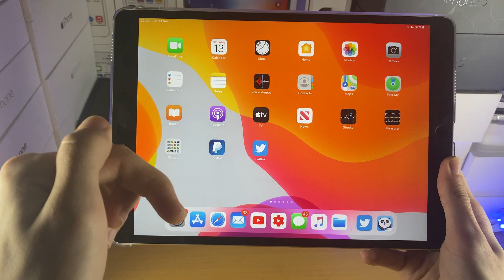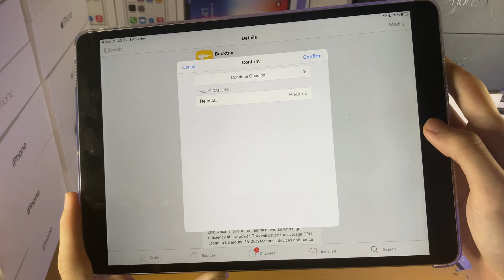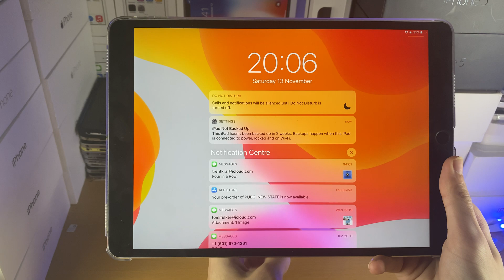How To Get Back Tap on ANY iPad | Full Tutorial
How To Get Back Tap on iPad! Do you want to use the new Back Tap feature on your iPad, even though Back Tap is only available for iPads? If so, this video is for you! I will teach you How To Get Back Tap on iPad in this tutorial. For this guide, we will be using a tweak known as Backtrix. Backtrix is by far the easiest way to enable Back Tap on your iPad! Everything regarding enabling back tap on your unsupported iPad is covered in this tutorial: make sure to watch the full way through!